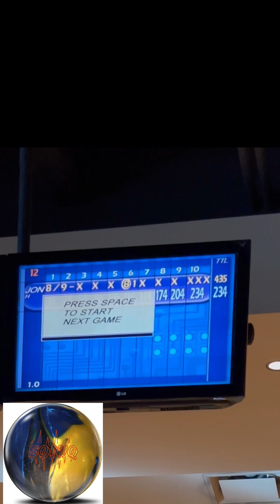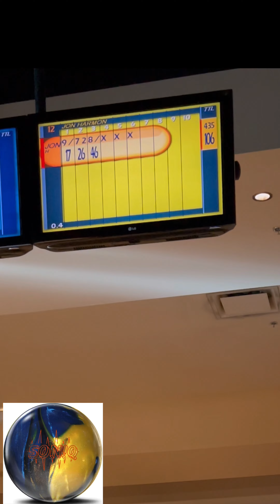On February 11 2022 I was at Big Al’s bowling center in meridian Idaho doing some bowling practicing